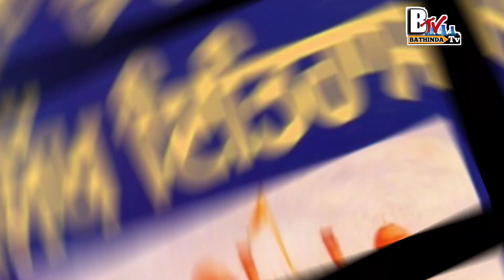ਅਬਦਾਲੀ ਦੇ ਦੁਆਰਾ ਦਰਬਾਰ ਸਾਹਿਬ ਨੂੰ ਢਾਹੁਣ ਤੋਂ ਇਸ ਮਿਸਤਰੀ ਨੇ ਦੁਬਾਰਾ ਬਣਾਇਆ ਸੀ | Golden Temple | Bathinda Tv